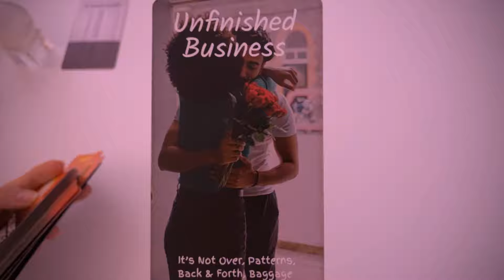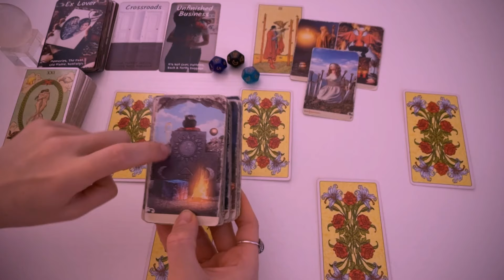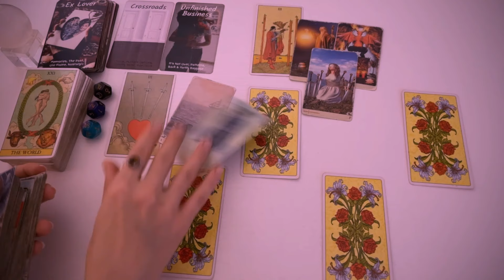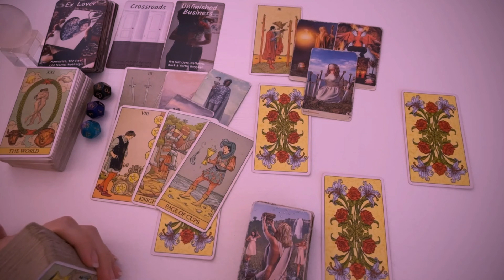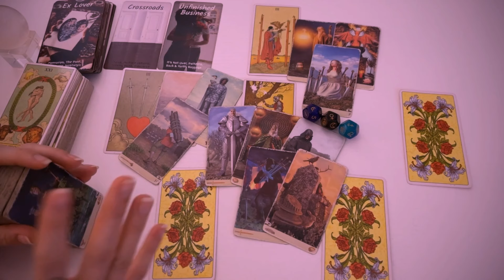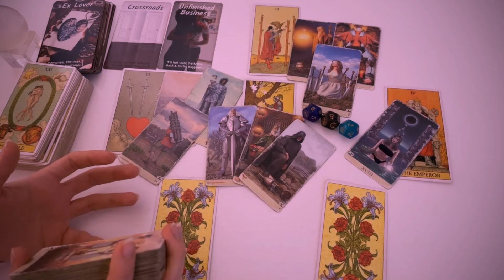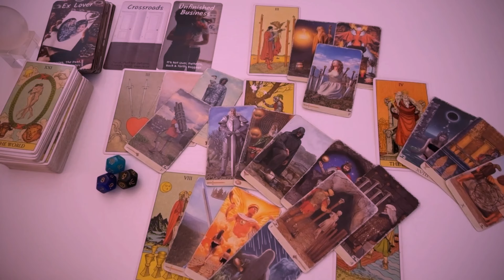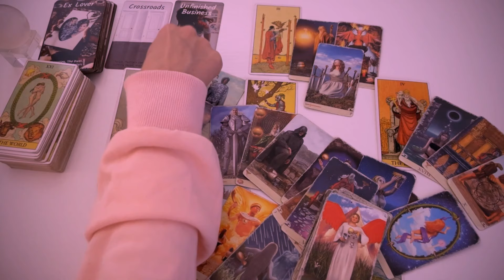LIBRA ♎️ Unfinished Business with you!!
RELEVANT ENERGIES 👇🏼

Spy 🕵️

Love it?
💌 Give Here!! Your support is greatly appreciated.
$ScorpioSpy

These readings and messages are not intended to substitute for any form of professional assistance. If you require services, please seek out a professional in your area. These readings, as well as all others, are provided solely for entertainment. Always remember that you have the power to make your own life choices! Reclaim your power.